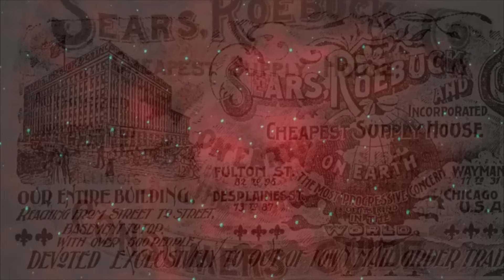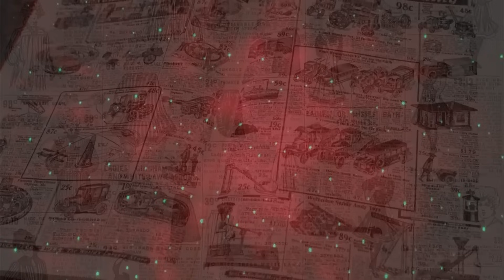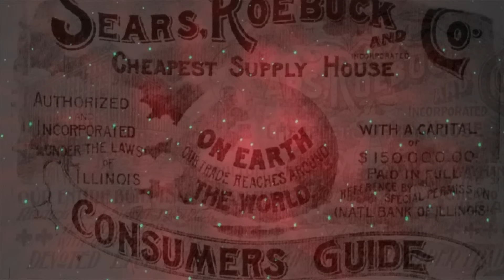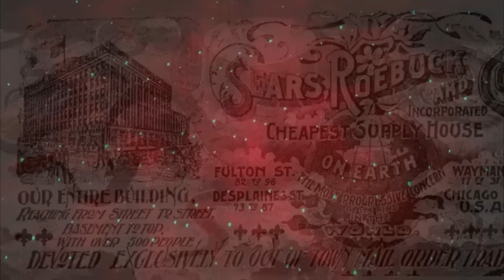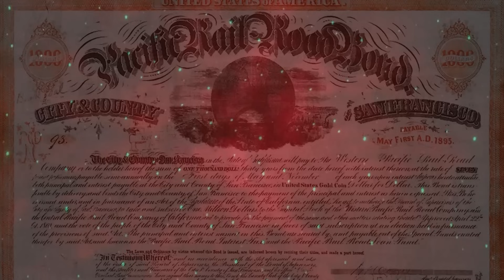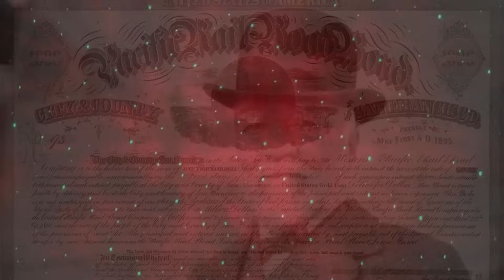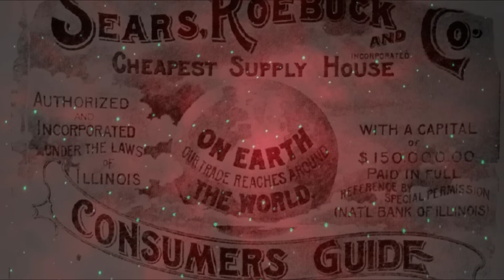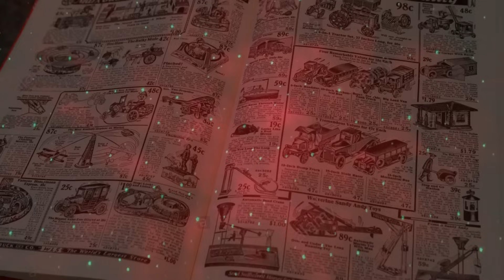History of American Railroads (Relaxing Story for Sleep)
In this bedtime story for the curious, we explore the history of American railroads. From the opening of the Baltimore and Ohio Railroad in 1830 to the Transcontinental Railroad, the rise of magnates like Cornelius Vanderbilt or Jay Gould and the transformations in the way Americans lived and consumed, I invite you to travel with me on this geographical, cultural and economic epic.

Credits: Narration by Olimpia, script by The French Whisperer and Olimpia, editing by Sarah, visuals by the French Whisperer, under Wikipedia Commons, or under license from Panthermedia, Freepik, Canstock and Shutterstock.

Timestamps:
00:00 Railroads in America
02:30 USA 1830
17:34 Transcontinental Lines, Civil War & Railroad Mania
27:07 New Capitalism and Robber Barons
40:30 Revolution in Work and Consumption
52:41 Reconstruction and Design